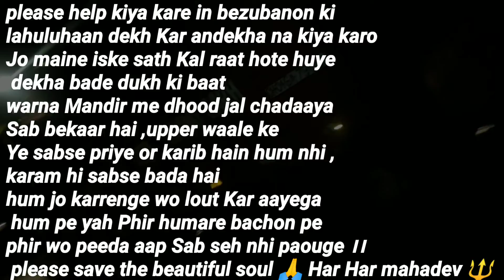इतनी क्रूरता अच्छी नही 😡।। vlog 11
please help poor animals 🙏
support